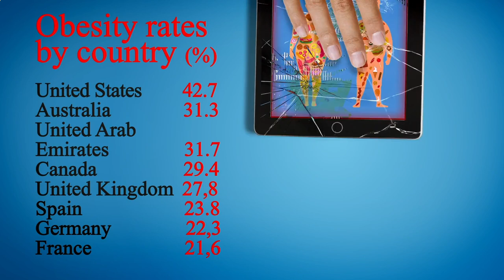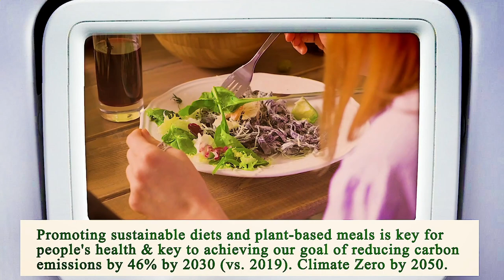Nearest Restaurant to Me Manhattan 10038 NY, New York County, New York, United States